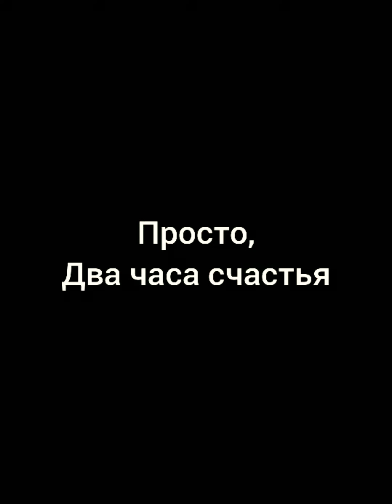Просто эпизоды с мартовской рыбалки 2020